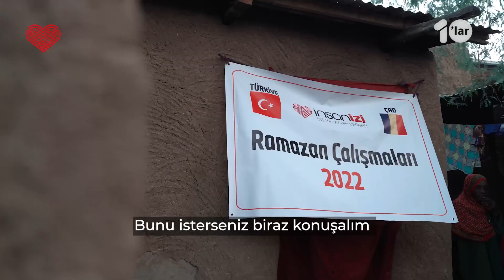Bu Şehirleri Beraber Ayağa Kadıracağız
"Bu şehirleri yeniden ayağa kaldıracaksak insanlarla beraber kaldıracağız.

İnsan İzi'nin ortaya koyduğu "Yaşam Çiçeği" projesi yapıları inşa ederken insanın da inşası için çalışıyor."

İnsan İzi kurucusu Umut Sarıkaya, 10'lar Medya'ya anlattı.